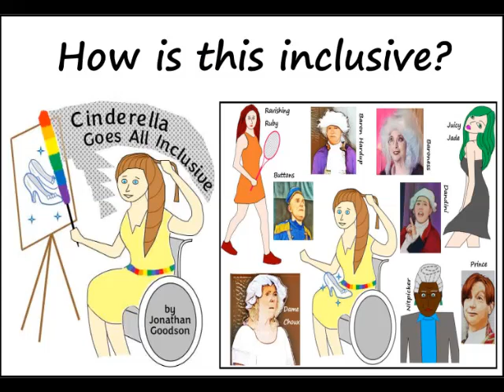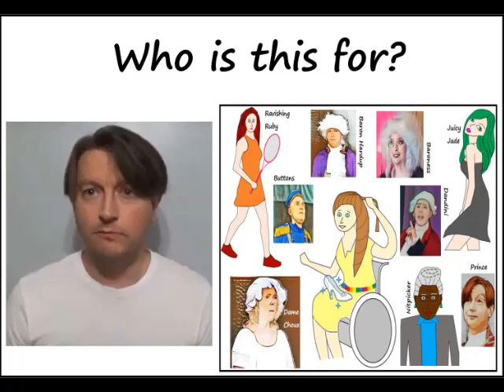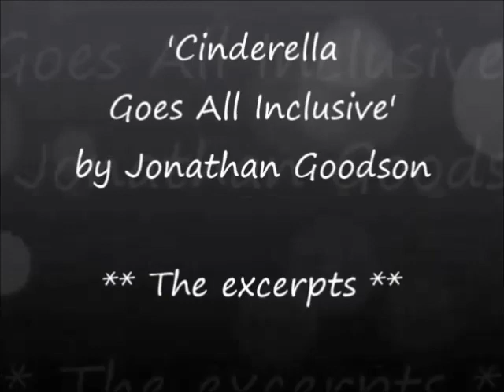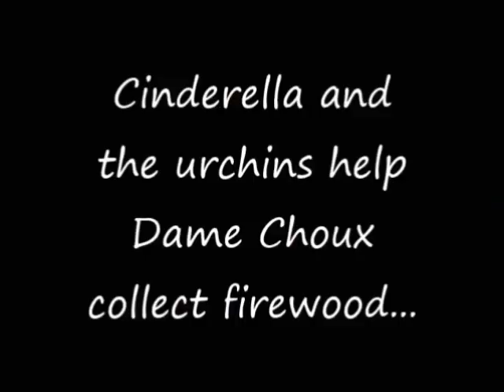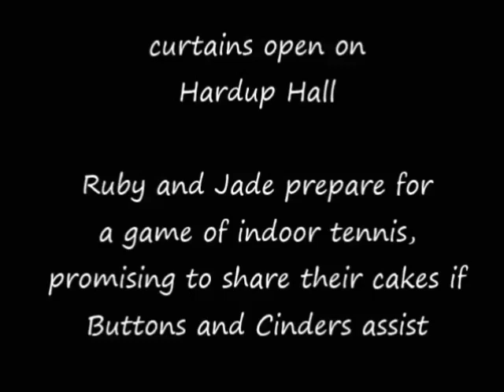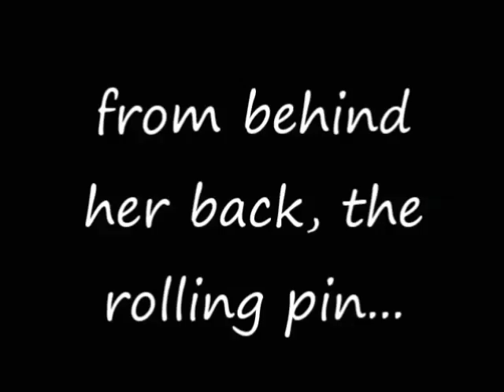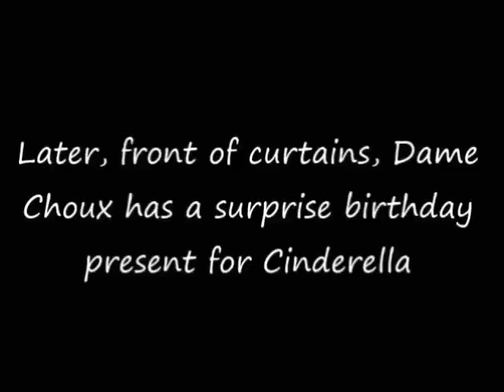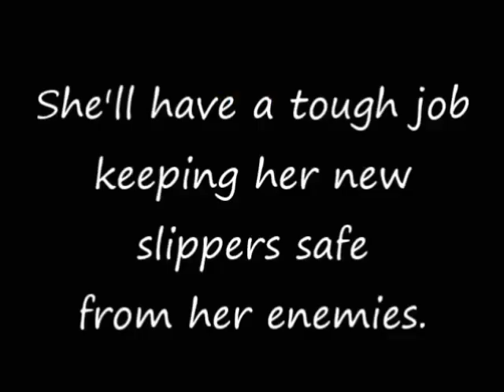Introducing... 'Cinderella Goes All Inclusive'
Excerpts and an author overview for my 'wheelchair Cinderella' pantomime, published in September 2022 by Lazy Bee Scripts.